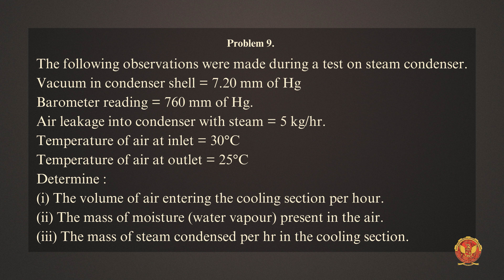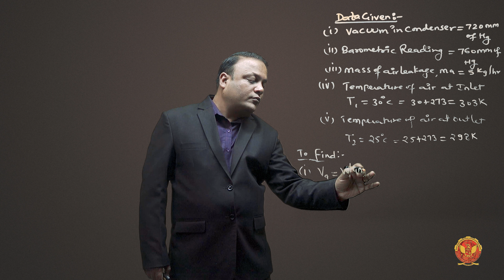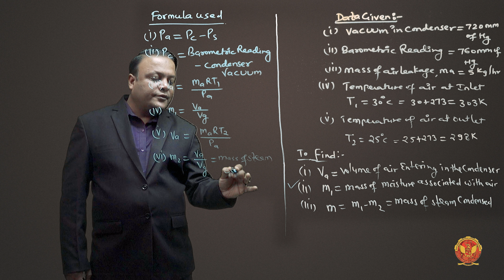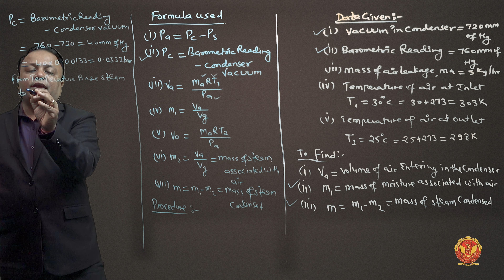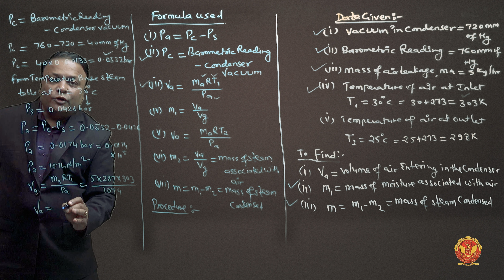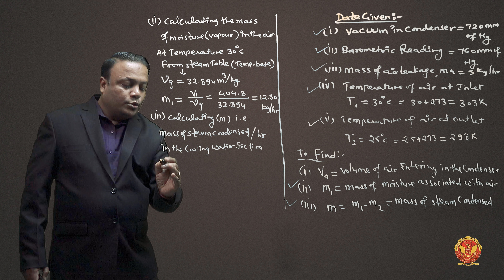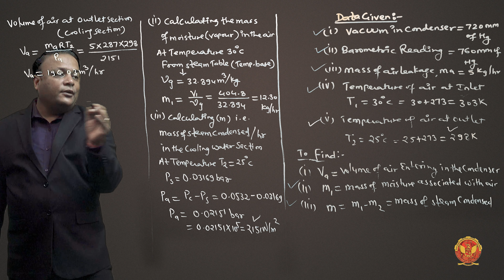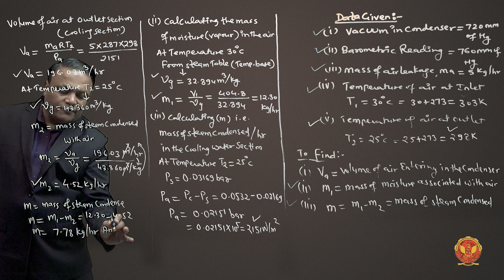5.27 Problem 9 based on Steam Condenser | ME601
5.27 Problem 9 based on Steam Condenser

Welcome to the intricate world of Nozzles and Condensers in Thermal Engineering! Here's a detailed breakdown of what you'll explore in this unit, accompanied by relevant numerical challenges:

5.1 Introduction to Nozzles and Condensers & Types of Steam Nozzles: Uncover the pivotal role of nozzles and condensers in power conversion. Explore diverse steam nozzle types and applications.

5.2 Flow of Steam through Convergent Divergent Nozzle: Delve into the dynamics of steam flow through convergent-divergent nozzles.

5.3 Effect of Friction in Nozzle (Nozzle Efficiency): Explore the impact of friction on nozzle efficiency.

5.4 Velocity of Steam Through Nozzle: Master the calculation of steam velocity through nozzles.

5.5 Numerical based on Steam Nozzles: Apply theoretical knowledge to real-world scenarios.
Test problem-solving skills with numerical challenges.

5.6 Mass of Steam Discharge through Nozzle: Quantify the mass of steam discharged through nozzles.

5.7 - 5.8 Condition for Maximum Discharge (Critical Pressure Ratio): Explore critical pressure ratios for achieving maximum discharge.

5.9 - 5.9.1 Numerical based on Steam discharge and Maximum discharge through Nozzle: Engage in numerical challenges related to steam discharge.

5.10 Velocity of Steam at Maximum Discharge Condition: Delve into the intricacies of steam velocity at maximum discharge conditions.

5.11 Physical Significance of Critical Pressure Ratio: Understand the physical implications of critical pressure ratios. Explore how these ratios govern the behavior of steam during discharge.

5.12 Throat and Exit Diameters For Maximum Discharge: Delve into the engineering precision needed for throat and exit diameters.

5.13 Numerical Based Throat and Exit Diameters: Engage in numerical challenges related to throat and exit diameters.

5.14 Super Saturated Flow Through Nozzle & Its Effect: Unlock the mysteries of super-saturated flow through nozzles.

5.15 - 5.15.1 Numerical based on Super Saturated Flow: Engage in numerical challenges related to super-saturated flow.

5.16 Introduction and Objective of Steam Condenser: Embark on a journey into the heart of steam condensers. Understand the purpose they serve in power plants and gain insights into their design and functionality.

5.17 Elements of Steam Power Plant: Explore the foundational elements that constitute a steam power plant.

5.18 Advantages of Condensers: Uncover the efficiency enhancements and environmental benefits offered by condensers.

5.19 Classification of Condensers (Mixing Type and Non-Mixing Type): Dive into condenser classification, distinguishing between mixing and non-mixing types.

5.20 Types of Jet Condenser: Explore jet condenser design and operational principles.
Witness the innovation and efficiency that jet condensers bring to power plants.

5.21 Types of Surface Condenser: Delve into the engineering marvels of surface condensers.
Grasp the intricacies of their design and advantages over other condenser types.

5.22 Comparison of Jet and Surface Condenser: Engage in a comparative analysis between jet and surface condensers.

5.23 Air Leakage and Effects of Air Leakage in Condenser: Understand the impact of air leakage on condenser performance. Explore challenges posed by air infiltration and strategies to mitigate its effects.

5.24 Dalton’s Law of Partial Pressure and Condenser Vacuum: Dive into scientific principles governing condenser vacuum.

5.25 Vacuum Efficiency and Factors Affecting Vacuum Efficiency: Grasp the concept of vacuum efficiency and factors influencing it.

5.26 Condenser Efficiency and Thermal Analysis of Condenser: Explore the efficiency metrics of condensers. Engage in thermal analysis to gain insights into the quantitative aspects of condenser performance.

5.27 Numerical based on Steam Condenser: Challenge your problem-solving skills with a series of numerical exercises.

5.28 Introduction to Cooling Towers: Transition into the realm of cooling towers, essential in heat dissipation.

5.29 Classification of Cooling Towers: Explore diverse classifications of cooling towers.
Understand how different designs cater to specific cooling needs in industrial settings.